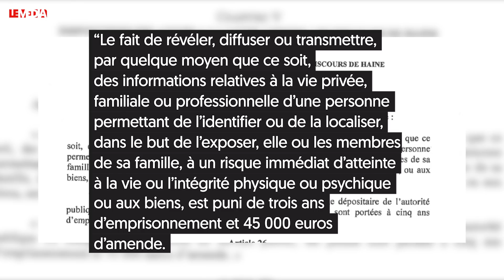FINI LE PARLEMENT, L'ÉTAT, C'EST MACRON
"Emmanuel Macron doit s’exprimer demain soir sur le média en ligne Brut. Peut-être en saura-t-on davantage sur les intentions du pouvoir. De leur côté, les syndicats de journalistes appellent à de nouvelles manifestations ce samedi. La bataille pour la liberté d’informer continue."

L’exécutif qui piétine allègrement l’Assemblée et le Sénat pour sauver l’article 24, on en parle tout de suite dans le numéro 97 du P’tit coup de Bourbon.